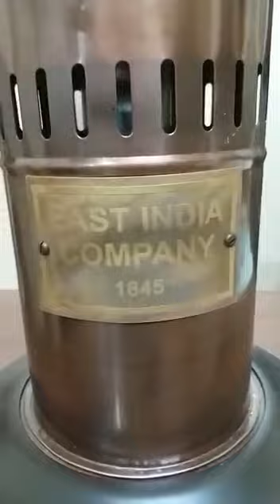EAST INDIA COMPANY FAN 1845.